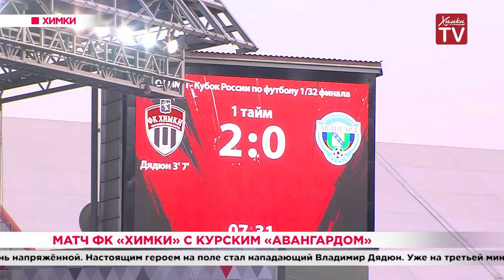Матч ФК «Химки» с курским «Авангардом». 22.08.19